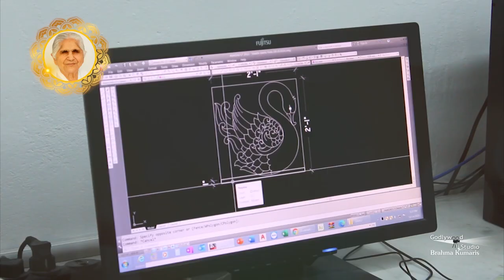शक्ति स्तंभ का कॉन्सेप्ट | Tribute to Dadi Janki Ji | Brahma Kumaris | Godlywood Studio